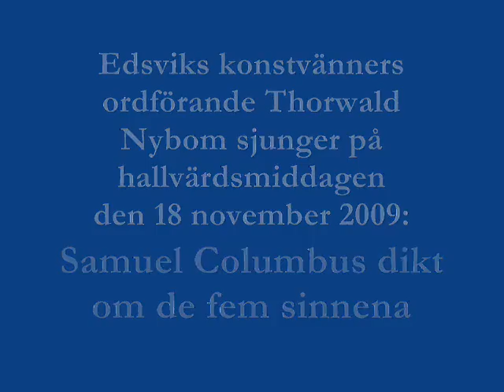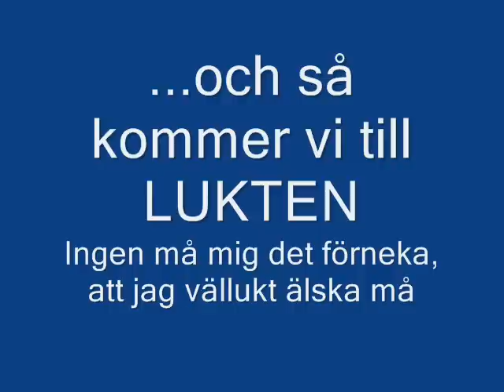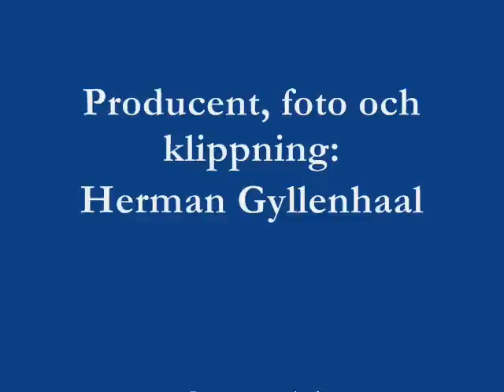Thorwald Nybom sjunger Columbus' Fem sinnen.wmv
Edsvik konsthallars reception sköts större delen av öppningstiden av frivilliga hallvärdar. Den 18 november 2009 anordnades en buffémiddag i Café Alkemisten åt de flitigaste. Under denna sjöng Edsviks konstvänners ordförande Thorwald Nybom 1600-talspoeten Samuel Columbus visa om de fem sinnena.